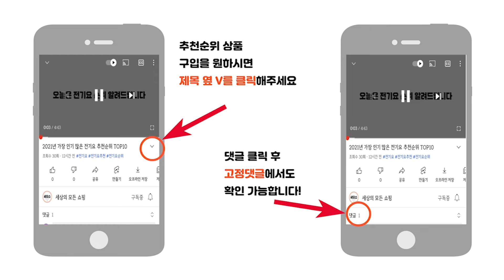2024년 가장 인기 많은 3IN1무선충전기 추천순위 TOP10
2024년 가장 인기 많은 3in1무선충전기 추천순위 TOP10입니다.

🔥3IN1무선충전기 TOP10🔥

10위 스마텍 애플 갤럭시 호환 3in1 고속 멀티 무선 충전기 15W STQC-MC5
25,110원

9위 스카이 필 W54 맥세이프 3in1 아이폰 애플워치 에어팟 호환 무선 충전기 SKY-W54Mag
24,900원

8위 카카오프렌즈 3IN1 고속 무선 충전기 갤럭시워치용 춘식
45,410원

7위 감성전자 아이폰 맥세이프 애플워치 에어팟 3in1 무선 고속 충전기 거치대
29,900원

6위 만렙 3in1 애플워치 호환 무선 충전 거치대 MANLAB-3WCC101
34,600원

5위 모잇 3in1 맥세이프 무선충전기
25,990원

4위 Mankiw맨큐 3in1 무선충전기 거치대
34,900원

3위 홈플래닛 3in1 삼성 갤럭시워치 전용 23W 멀티 무선 충전 거치대 + 케이블 세트
28,990원

2위 무아스 플랫스퀘어 3in1 고속 무선충전 무드등 거치대 23W
29,800원

1위 만렙 3in1 + 1 애플워치 아이폰 맥세이프 무선충전기 거치대
34,380원